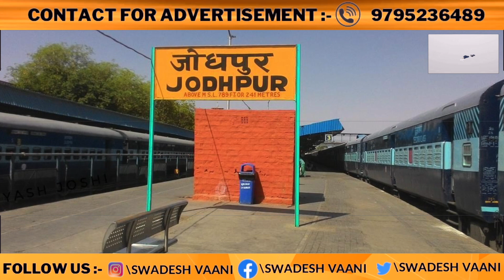12 वर्ष की बच्ची ने जन्म दिया बच्चे को, दुष्कर्म का था मामलापूरी कहानी आपको हैरान कर देगी || Jodhpur